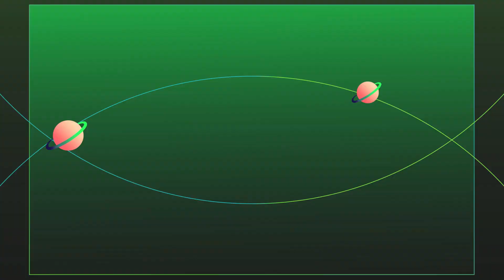Marché de Noël à Avesnes-Les-Aubert le Dimanche 17 Décembre 2023 de 9h à 18h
Interview de Jean-Jacques et Dédé.